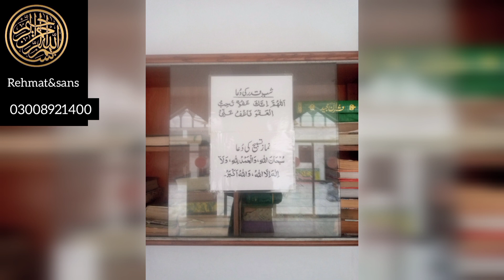April 16, 2023